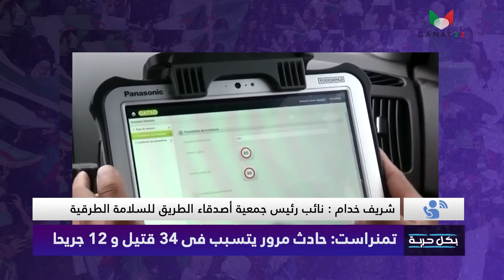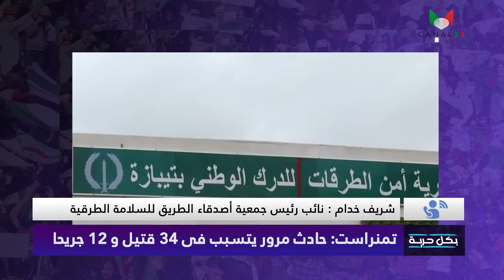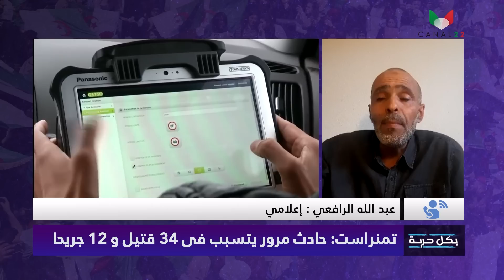بكل حرية: من المسؤول عن حادثة تمنراست ؟